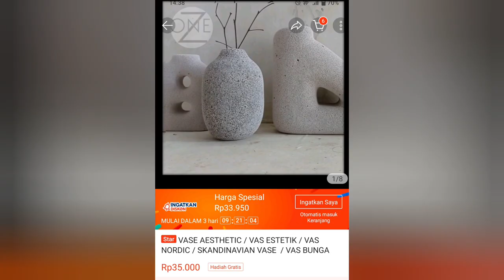Review vas unik | vas nordic | skandinavian vase | vase aesthetic